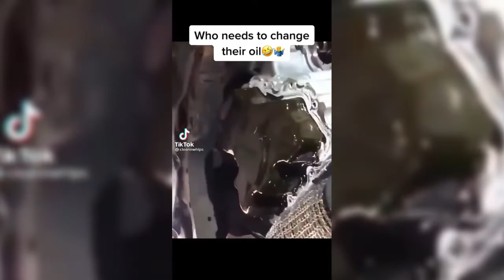śmieszne filmiki, funny, tiktok, 2022, hd, kompilacja